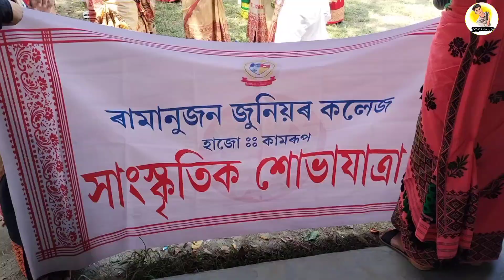নাচনীৰ লগত সাংস্কৃতিক শোভাযাত্ৰা । Cultural Rally Themes in Assam । Assamese Video । Amirs Vlogs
Assam lifestyle village video
cultural rally themes amirs